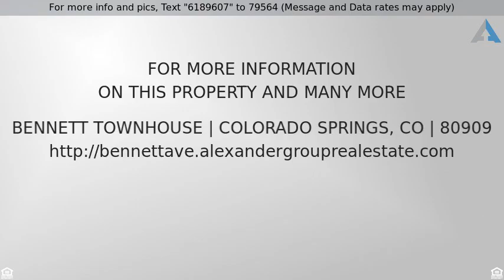Priced at $1,500 - Bennett Townhouse, Colorado Springs, CO 80909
Furnished Corp. Rental

Fully furnished townhome includes linens, dishes, W/D, deck with grill and all furnishings.  1 covered parking space, Master has queen bed and 2 large closets, 2nd bedroom has 2 twins.  2 month minimum lease, non smoking.